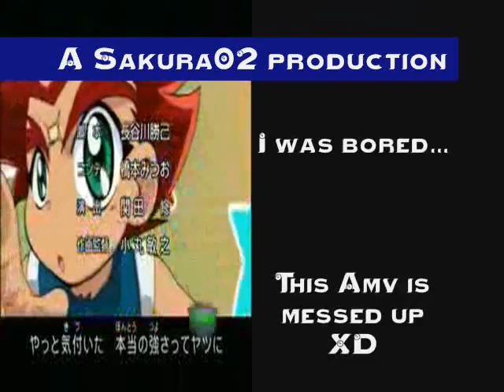WTF Beyblade AMV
LOL can't u tell I was bored. XD fwee for blink182.